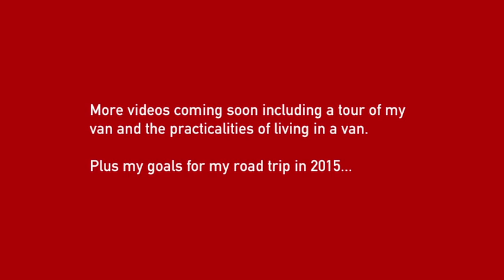Vanlife VLOG - Living in a Stealth Camper Van - First Test Chat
001 Vanlife VLOG - Living in a Stealth Camper Van First Test Chat. This video is about living in a stealth camper van part-time whilst preparing for a road trip around the UK in 2015. This video is me chatting and video is too dark to see.

Links to my stuff in this video...
Elasticated storage nets
Whale water pump
Van lining carpet
Dometic Inverter
Ikea spice rack shelf
Seat back storage
Bialetti stovetop coffee maker
Camping kettle
Le Creuset silicone trivet
Simple human 1.5l mini bin
Stainless steel round sink
Fire extinguisher
20cm Casserole pan
Butane cannister stove
Folding mattress exercise mat
Union flag cushion
Folding brackets for bed
Cargo net
Manfrotto travel tripod
5l Diesel can
Digital thermometer
Fire blanket
Thetford porta potti 145
Car usb charger
LED light strip
Numax 12v Leisure Battery
Durite 12v Split Charge Relay

Please Note: Some items in the list may be slightly different to the products I used in this campervan as the original items may have been discontinued.

My first video is a vlog testing the van, mainly audio only. Future videos will show a tour of the van and how I converted it and my plans for my road trip around the coast of The United Kingdom. I will also review some of the gear I have bought to fit out my van–a 2007 VW Caddy panel van. Once I'm on the road I will upload as and when I can the videos and photos of my travels, but for the time being there should be a few test trips...

Originally inspired by RickVanMan and ScudoCamper in the UK and numerous van dwellers in the US, including Will Burson, Chris Travels, Dan Travels, CamperVanDavid, Nomadic Fanatic, RubberTrampsReviews, Kearson Levett, TravelingManVan, Living Free, Beth LaFata, Kaleb S. & Wander Dano. Any many more...